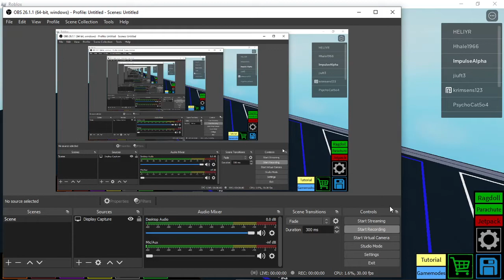Plane Crazy Chars Zaku II showcase (Roblox)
In this video I will showcase the Chars Zaku II that I made in Plane Crazy Roblox.

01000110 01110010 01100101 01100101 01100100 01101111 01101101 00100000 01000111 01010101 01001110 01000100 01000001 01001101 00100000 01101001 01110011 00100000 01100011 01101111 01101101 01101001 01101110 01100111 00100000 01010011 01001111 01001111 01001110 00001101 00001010